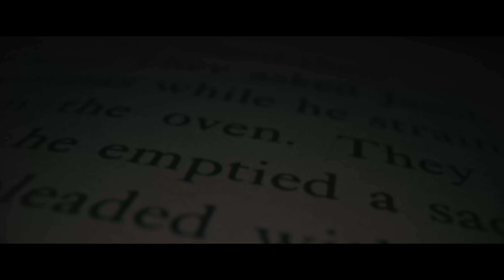Jacob The Baker - Official Trailer (2023) Noah benShea, Dara Emery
Check out the Jacob the Baker trailer for the upcoming drama movie starring Dara Emery, Marta Pozzan, Liron Levo, Kathrine Kohl, Minjun Kwak, Kenny Johnston, and Noah benShea.

Based on the international bestselling book series, Jacob the Baker follows a young reporter assigned to interview a world-renowned poet, philosopher, author, and theologian, Noah benShea. The reporter soon discovers how Noah and his fictional character Jacob provide help and hope to countless people across the globe. As the interview unfolds, an intimate revelation occurs, exposing the reporter's own hidden struggles.

Jacob the Baker is directed by Gev Miron. Cinematography by Omer Lotan. Edited by Gev Miron. Music by Sharon Farber. Co-produced by Wendy Kout and Gev Miron. Co-executive produced by Jeff Arch, Matthew Helderman, Nikki Stier Justice and Luke Taylor. Executive produced by Steven Rales and Billy Weisman. Associate producer Sharon Farber. Produced by Summer Xinlei Yang. Producer Noah benShea. Screenplay by Noah benShea, Wendy Kout, and Gev Miron. A Number Nine Media production, in association with Indian Paintbrush and Soar Foundation.

Jacob the Baker will be available on VOD and digital on December 15, 2023.